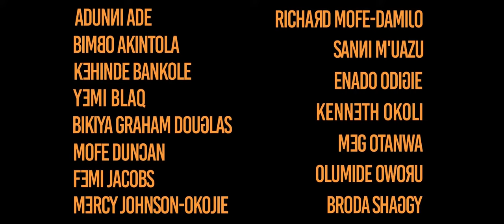THE NEW NORMAL trailer | Official Selection Nollywood Week (2021)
Jade arrives at her bestie’s house for a dinner party and realises she is the only single guest and feels oddly out of place. But behind the fake smiles, convenient camaraderie and apparent marital bliss of the couples present, there are covert issues brewing that will make them question their marriage and existence. The New Normal evolves around the intertwining lives of several 40-somethings as they navigate the murky waters of mid-life crisis and dealing with prevalent but little talked about themes including mental health, addictions, infertility, and discrimination.

Director: Teniola Olatoni

Cast: RMD, Mercy Johnson, Kehinde Bankole, Bimbo Akintola, Femi Jacobs, Meg Otanwa, Denrele Edun...